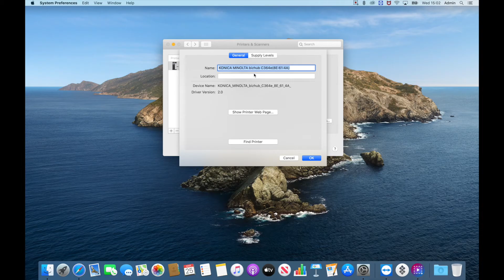Konica/Sindoh - Obtain a Meter Reading Apple Mac OSX